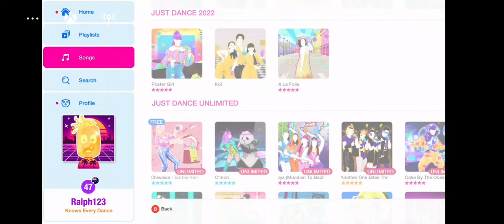À La Folie - Just Dance 2022 Unlimited (FR Exclusive) - Gameplay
Ah, a French song!

This video is a Just Dance Gameplay on the song 'À La Folie' by Julien Granel and Lena Situations. Information:
Game: Just Dance 2022
Platform: Xbox One (Kinect)
Difficulty: Medium
Sweat Effort: Moderate
Score: 12???
Number Of Coaches: 1
Coach Gender(s): Female
Gold Move Count: 2
Extra Info: This song was previously exclusive to France and French regions like Belgium and Canada, but it was released worldwide on JDU as part of the World Tour event.

This video is made in Full HD (1080p) 30fps and is a video by Fred.